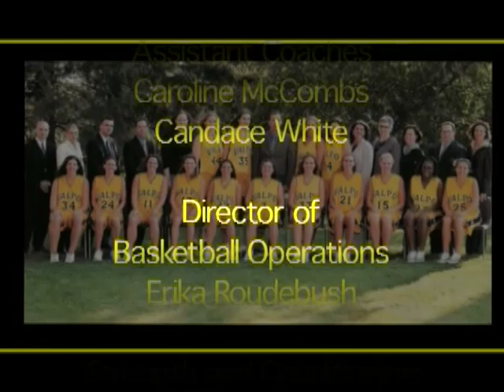2003 04 Valpo Season Highlights